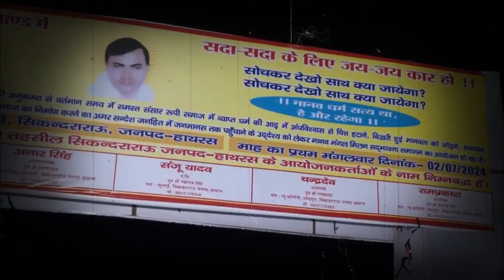Hathras Accident: कौन है नारायण साकार हरि उर्फ भोले बाबा, जिसका सत्संग बनकर आया लोगों के लिए काल?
हाथरस (Hathras) में सत्संग के दौरान भगदड़ मचने से 121 लोगों ने अपनी जान गंवा दी और 28 लोग घायल हैं. हाथरस में जिस नारायण साकार हरि उर्फ संत भोले बाबा (Hathras Baba) का सत्संग चल रहा था, उसका अभी तक कुछ पता नही चल सका है. घटना के बाद से ही नारायण साकार हरि गायब है.